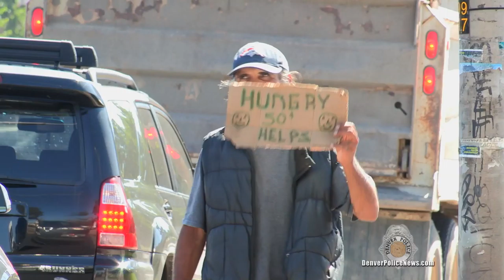Operation River Dance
** 2016 Heartland EMMY Award Winner for Public/Current/Community Affairs - Feature/Segment**
** 2016 Regional Edward R. Murrow Award Winner for Hard News **

The Platte River Trail recently got a huge makeover with help from the Denver Police and many other city agencies. The cleanup -- dubbed Operation River Dance -- not only beautified our city, but gave DPD's Homeless Outreach Unit the chance to strengthen it's relationship with Denver's homeless.